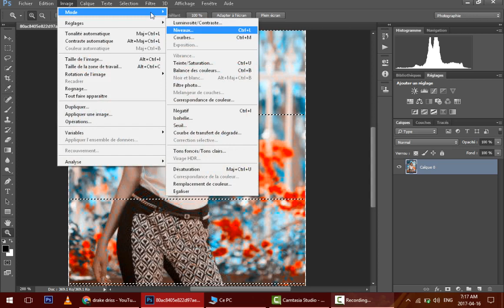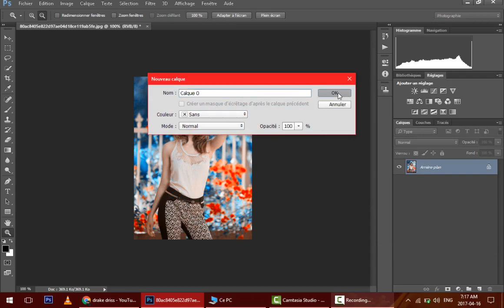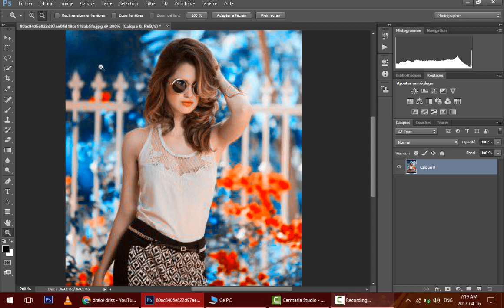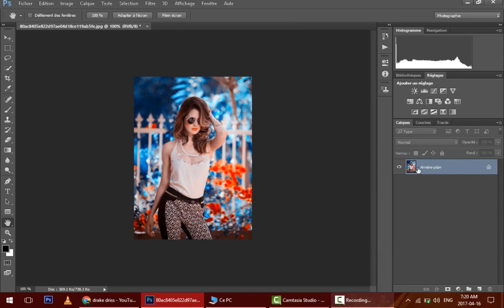Photoshop Tutorial - How to edit photos more dramatic colors